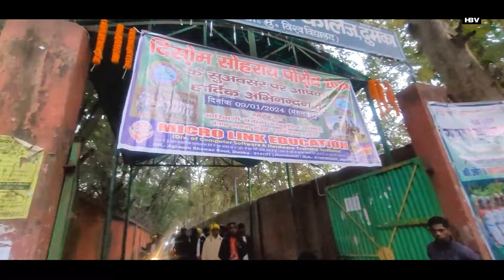SP Mahila College Sohrai Vlog 😊 HBV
Lebra Vlogger हिंदी ब्लॉग चैनल santaliblog haramburhivlogs santhalivlogger कृपया subscribe Like or Share kare 🙏 हमसे संपर्क के लिए::– FACEBOOK INSTAGRAM EMAIL Vlog बनाने में उपयोग में लाए गए वस्तु निम्न प्रकार है :- Samsung S20 FE , 12 MP . WLTRA WILD CAMERA Video Editing:- Kinemaster Video Editing:- Thumbnail Edit :- PicsLab & Pixel Lab वीडियो देखने के लिए बहुत बहुत धन्यवाद 🙏